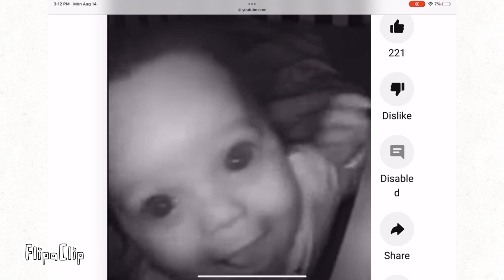Fnaf jump scares